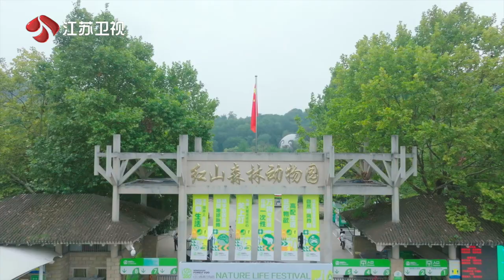非来不可 南京篇开场动物园治愈之旅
《非来不可》邀请孟非、刘震云、张颜齐和李雅娟（伢伢）作为常驻嘉宾，与此同时，每期节目还会有多位飞行嘉宾现身，大张伟、李雪琴、陈鸿宇、刘奕君、仁科、蒲煜星、秦昊、刘敏涛、伯远、张纯烨等数十位嘉宾将陆续和观众见面。这些嘉宾们根据年龄划分为“uncle组”与“young组”，各自带队负责一天的行程，体验完全与众不同的“uncle day”与“young day”，在差异化的旅行中寻找共鸣，在交流之间收获彼此的真实想法。观众们也将跟随他们走遍祖国的大江南北，在呼伦贝尔、大兴安岭感受大自然的魅力，探访驯鹿部落；在成都领略川剧、茶馆等传统文化；后期节目更将探访江苏、云南等以及新兴城市社区文化。